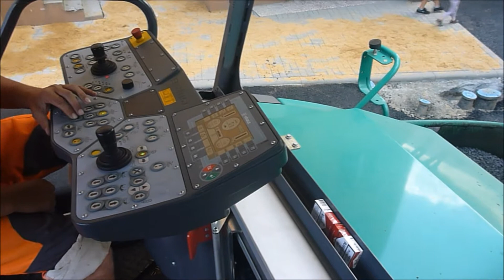VOGELE SUPER 1800 Asphalt paver - práce na finišeru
Pokládka obalované směsi na zrekonstruovaném sídlišti v Přerově.